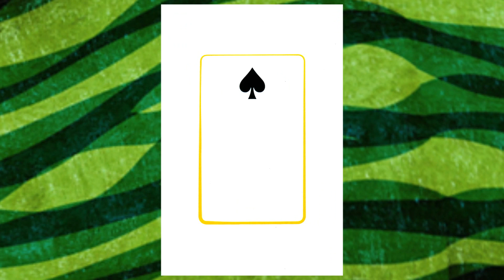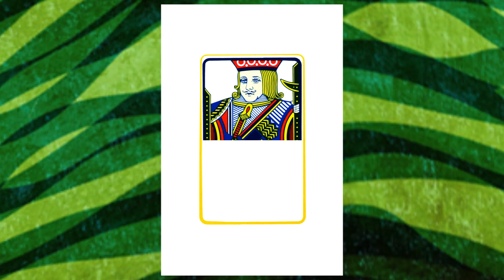Olympic Games Rio 2016 Playing Cards Available NOW